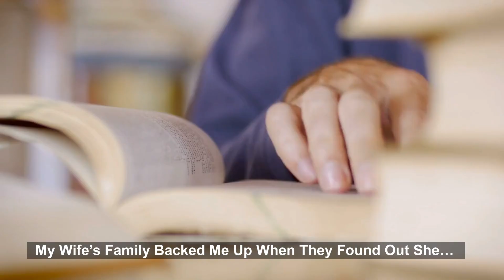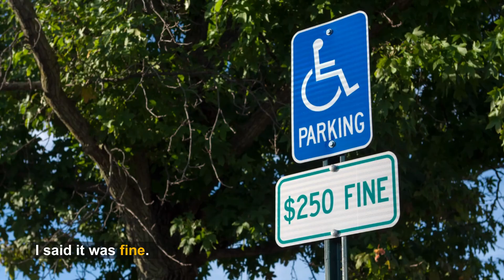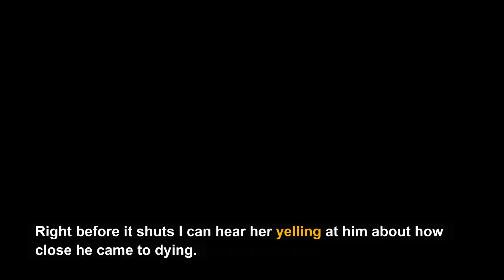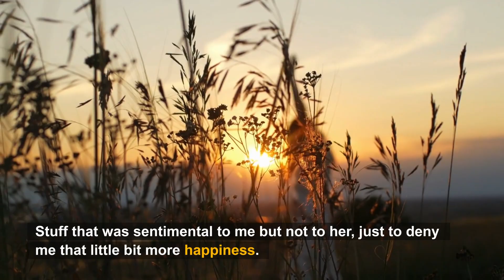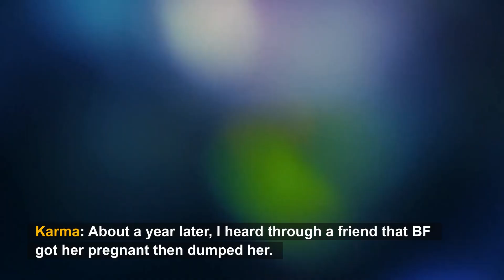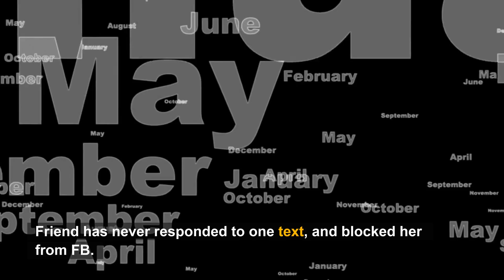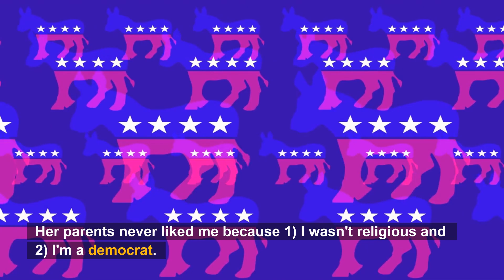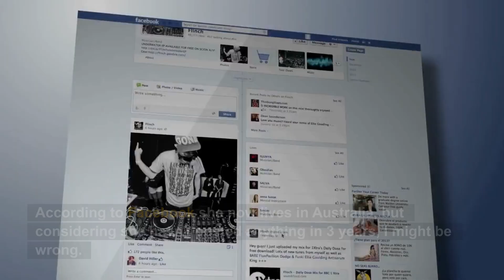My Wife’s Family Backed Me Up When They Found Out She…(Reddit Cheating)